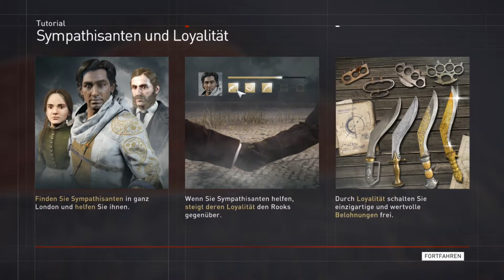Let's Play Assassin's Creed Syndicate #06 Gegen Kinderarbeit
Das aufstrebende London ist in der Hand von Korruption und Gewalt. Wer London beherrscht, beherrscht die Welt. Die jungen Assassinen Geschwister Jacob und Evie Frye versuchen alles, um die Stadt dem eisernen Griff der Templer zu entziehen.